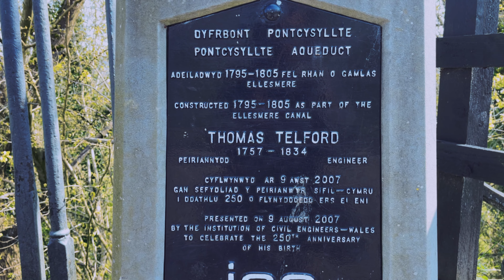Wales Aqueduct - Day trip from Manchester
Day trip from Manchester to Pontcysyllte Aqueduct in Llangollen, Wales on crisp spring day in 2021.

One of the first major feats of civil engineering by Thomas Telford and still the highest navigable canal aqueduct in the world.